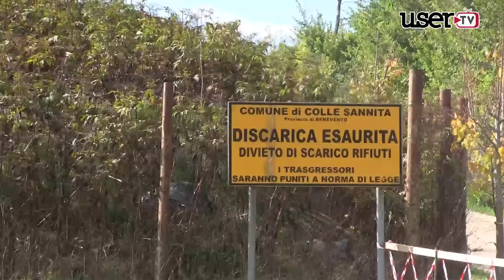Colle Sannita. Oltre il danno la beffa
Una discarica franata a seguito del recente alluvione rischia di invadere il fiume Tammaro.